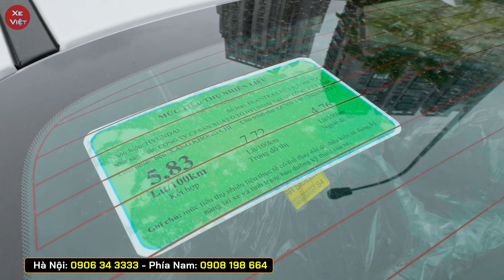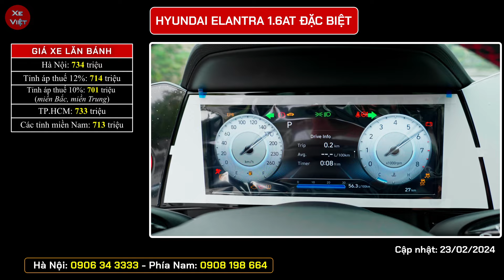Giá xe Hyundai Elantra cuối tháng 02, khai xuân 2024. Xe sedan hạng C có hơn 500 triệu bản thấp.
Cập nhật giá xe Hyundai Elantra cuối tháng 02, khai xuân 2024.
Xe sedan hạng C có hơn 500 triệu cho Elantra bản thấp.